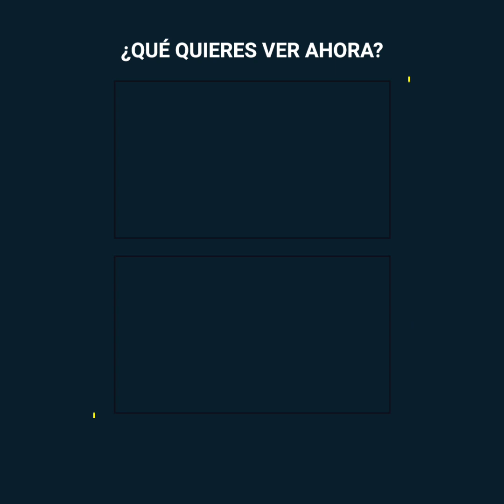La razón por la que Kim Cattrall renunció para siempre a “Sex and the City”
Kim Cattrall interpretó a uno de los personajes más reconocidos a nivel mundial. Samantha Jones de “Sex and the city” formó parte de la vida de hombres y mujeres que vivieron de cerca la historia. Sin embargo, ella decidió ponerle un fin a Samantha Jones, debido a que no sintió una evolución en el personaje.